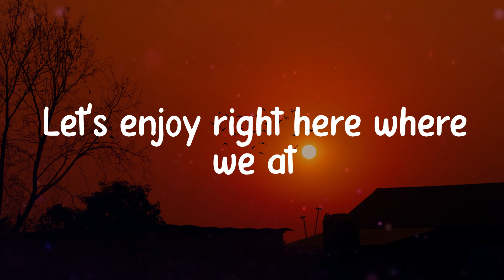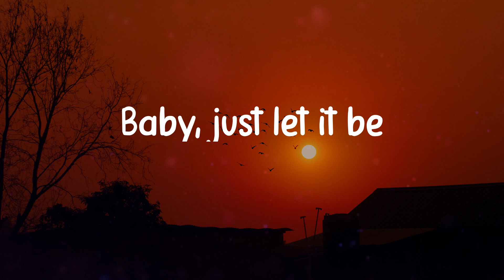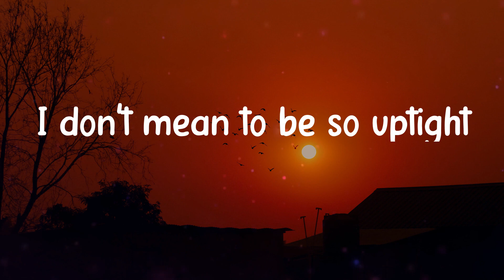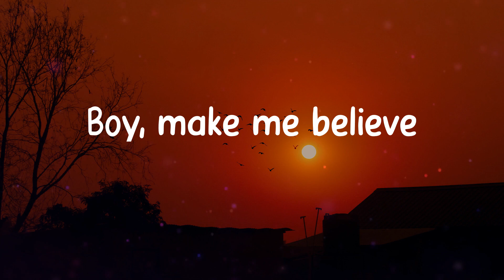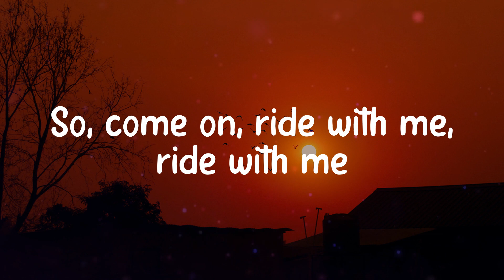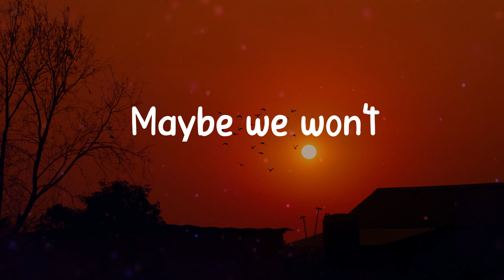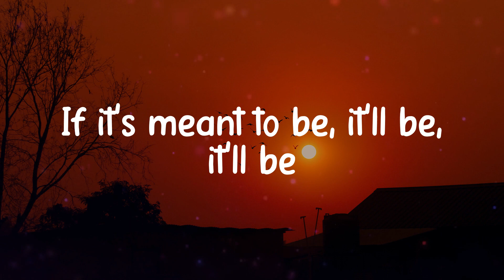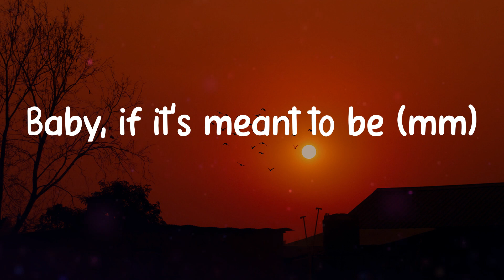𝑴𝒆𝒂𝒏𝒕 𝒕𝒐 𝑩𝒆 - 𝑩𝒆𝒃𝒆 𝑹𝒆𝒙𝒉𝒂 (𝑳𝒚𝒓𝒊𝒄𝒔)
Lyrics Bebe Rexha - Meant to Be